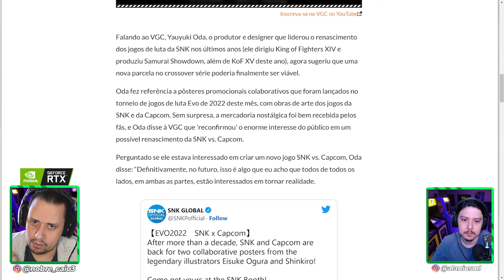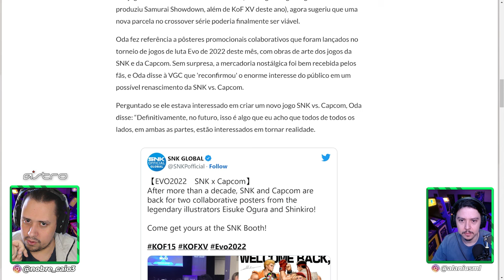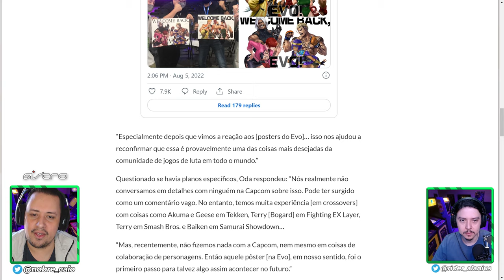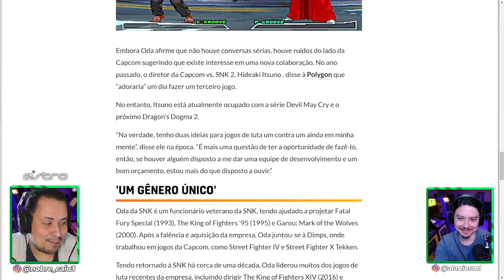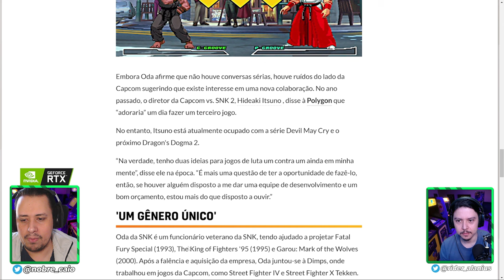EITAAA! SNK VS CAPCOM VAI VOLTAR? CORRE VER ISSO AQUI!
Nosso PC Gamer:
VGA: NVIDIA GeForce RTX 3070ti
Proc: Intel Core i5 10600k 4.1Ghz
Mobo: Asus Z490M Plus
Microfone: HYPERX QuadCast
SSD: TeamGroup T-Force Delta 500gb
Fonte: Corsair TX850 W